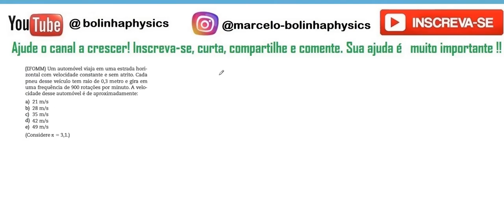Transmissão do MCU 18: Um automóvel viaja em uma estrada horizontal com velocidade constante e sem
Um automóvel viaja em uma estrada horizontal com velocidade constante e sem atrito. Cada pneu desse veículo tem raio de 0,3 metros e gira em uma frequência de 900 rotações por minuto. A velocidade desse automóvel é de aproximadamente: (Dados: considere π = 3,1.)